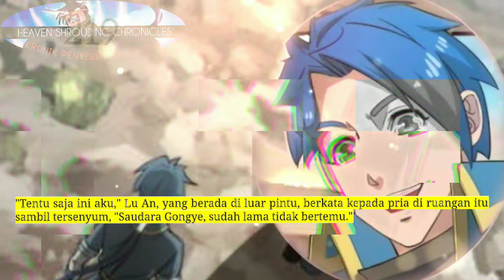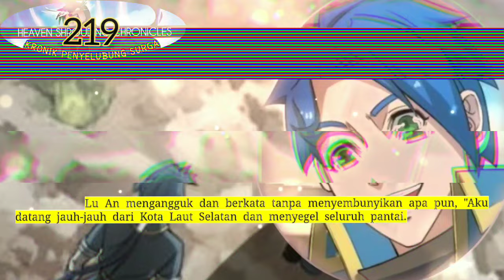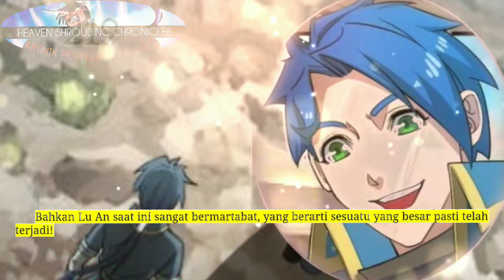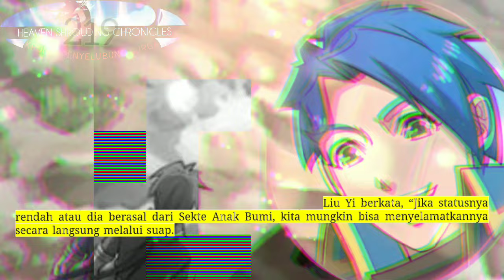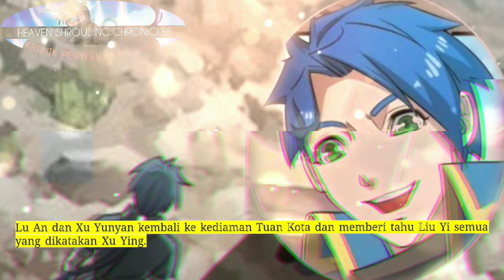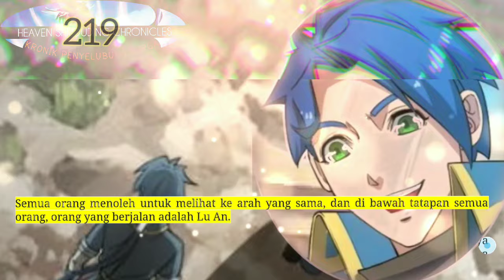Kronik Penyelubung Surga season 219